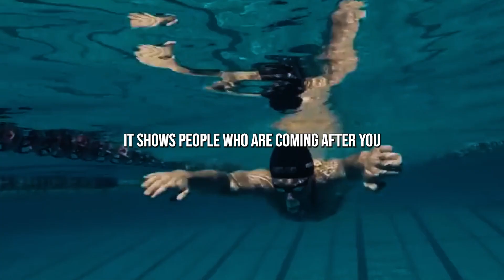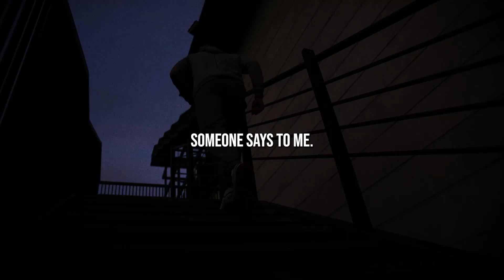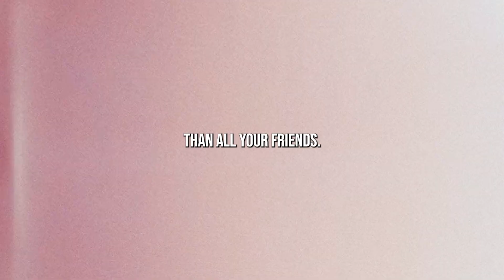Leave Your Mark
Don’t view life as an opportunity to be the biggest winner among the losers. Aim to become the biggest winner. There is nobility in overcoming hardships and obstacles. Achieve that and leave your mark.

Speakers:
Andy Frisella
Tyrese Gibson
Chris Ross

About Mentored:
Mentored was created to educate, inspire, and motivate you to achieve your goals and become the best version of yourself.